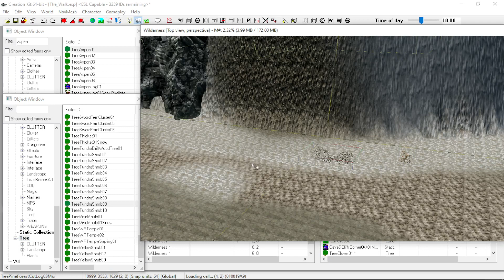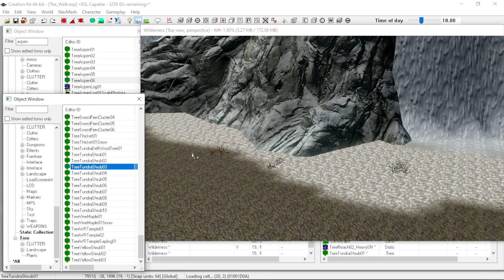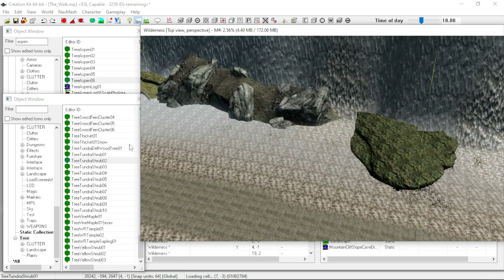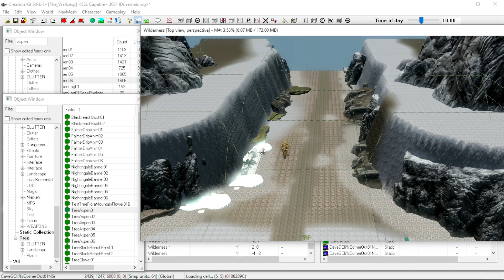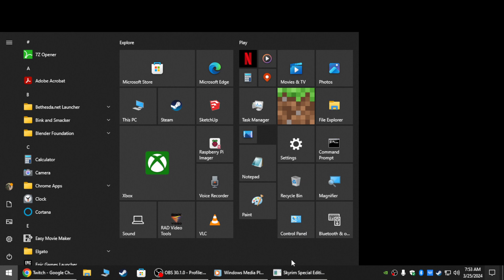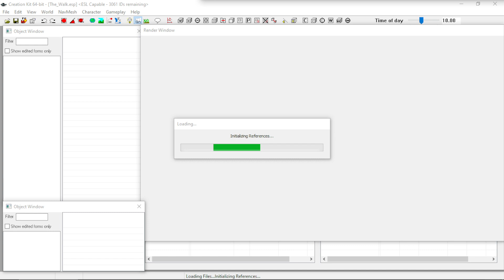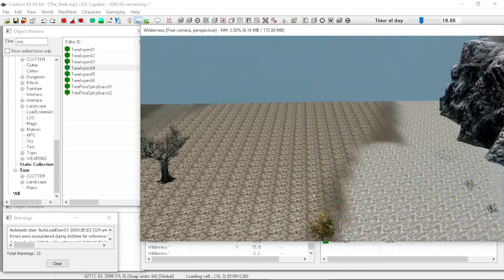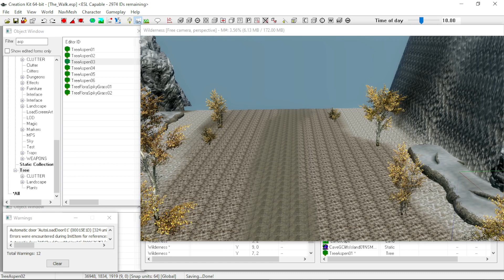Skyrim world space making